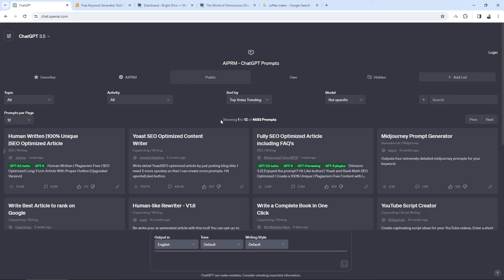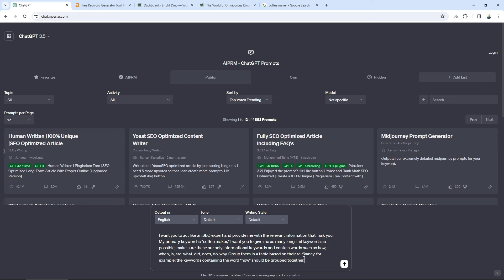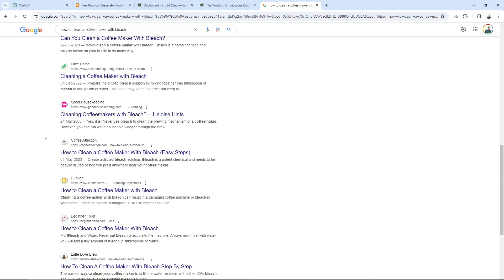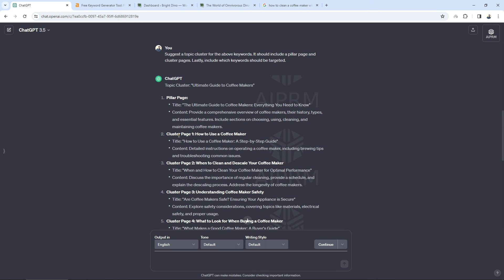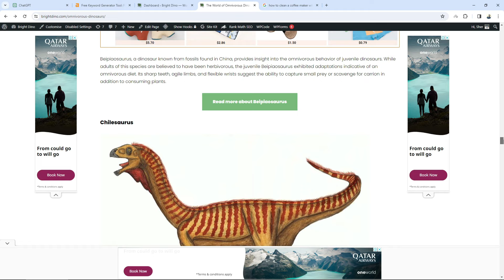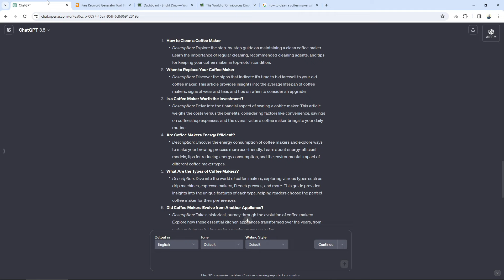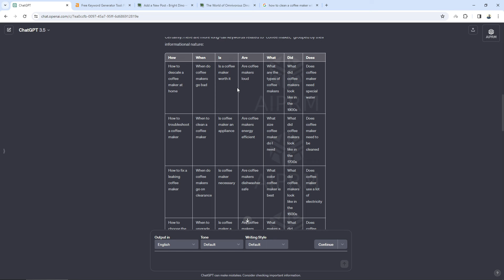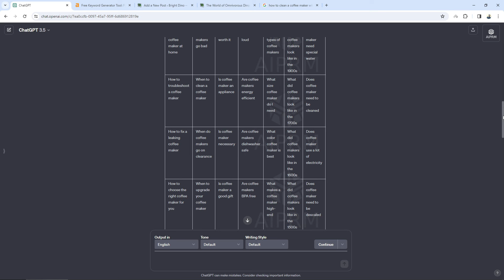The 2024 ChatGPT Keyword Research Method for SEO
In this tutorial, I unveil my exclusive 2024 ChatGPT Keyword Research Method, demonstrating how I leverage ChatGPT for free to do efficient keyword research. This video provides valuable insights into maximizing ChatGPT's capabilities without spending a dime on SEO tools.